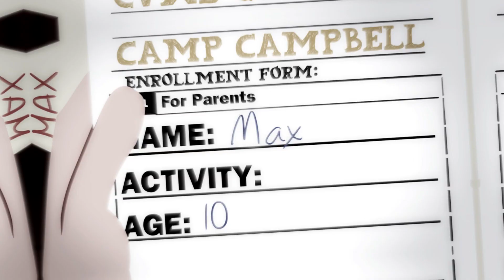Camp Camp AMV - Dancing Queen (Max loop)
Surprise! I'm gonna be doing weekly uploads because I have like, three edits completed and I want to upload them asap, oops.
This won't last forever, I'll go back to two weeks when I slow down but I've been really motivated and inspired lately because of my Instagram friend @Iridot.mp3 :P
Anyways heres a Camp Camp edit, I love this show to bits and Max should be adopted by David, amen.